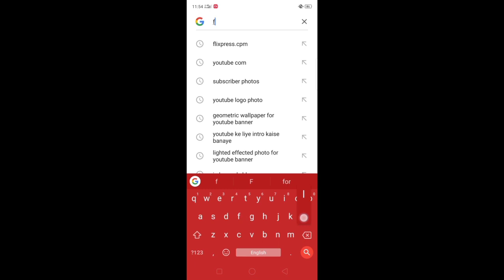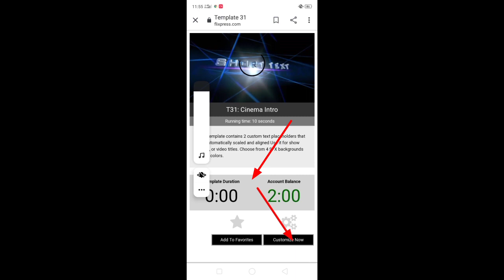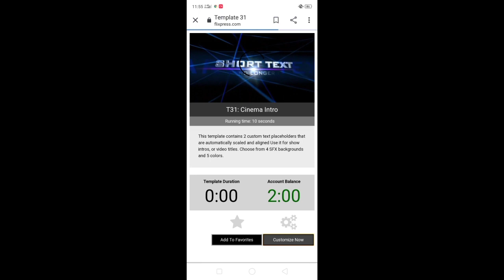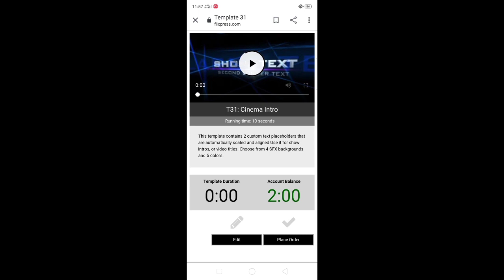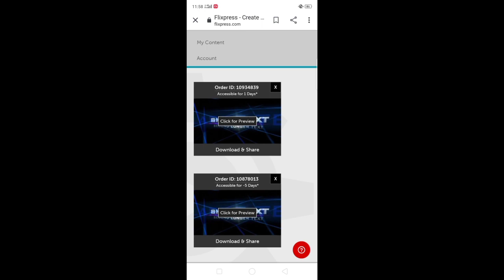YouTube Ke Liye Intro Kaise Banate Hai | How To Make a Intro For YouTube Channel online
YouTube Ke Liye Intro Kaise Banate Hai | How To Make a Intro For YouTube Channel